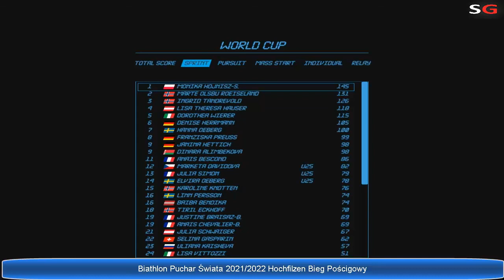Biathlon Puchar Świata 2021/2022 Hochfilzen Bieg Pościgowy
W niedzielne popołudnie 12 grudnia przed paniami biegi na dochodzenie na podstawie piątkowego sprintu.